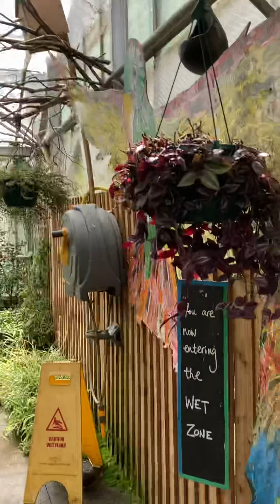Cutteslowe Park Aviary Oxford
Lovely place for a family day out loads of open space and places to get grub- this aviary is full of birds plus terrapins ace for the kids!